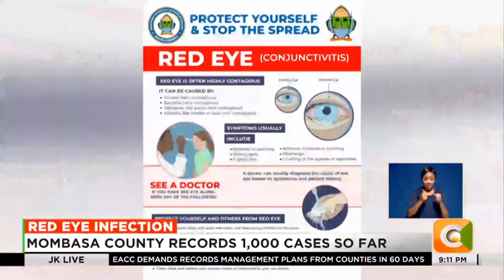Red eye outbreak reported in Coastal towns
Over 1000 cases of conjunctivitis also known as 'the red eye infection' have been recorded in Mombasa county prompting the county health department to issue an alert to residents there.. Mombasa county Health Officer Abdallah Deleno says most of those affected are school going children and youth whom he has urged to observe hygiene practices to stop the spread. The disease has also affected other counties in the coastal region with Kilifi County confirming increased cases in the last two weeks.